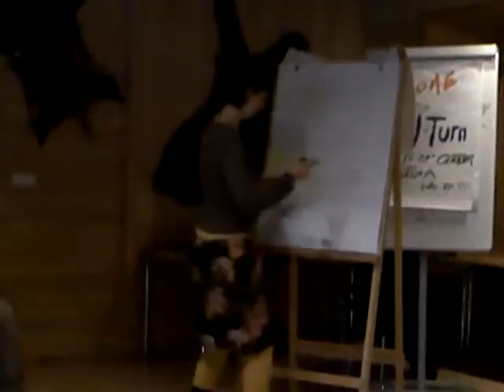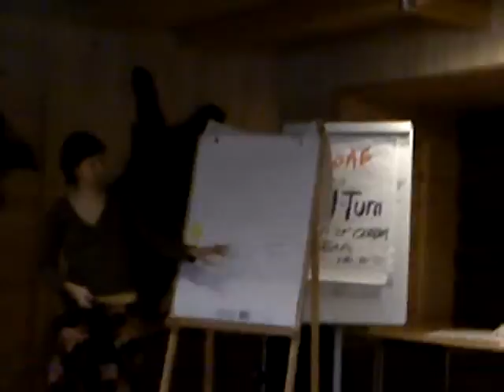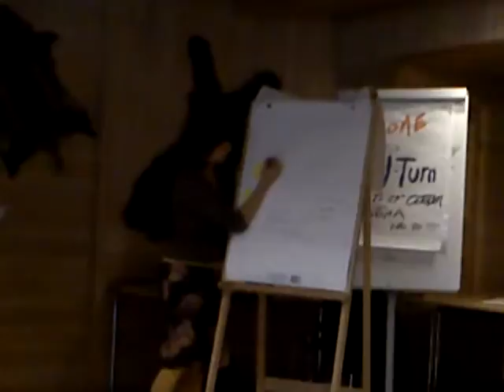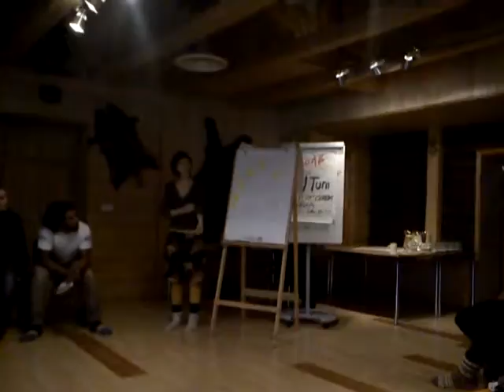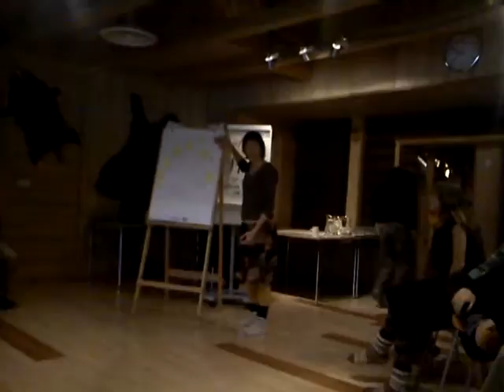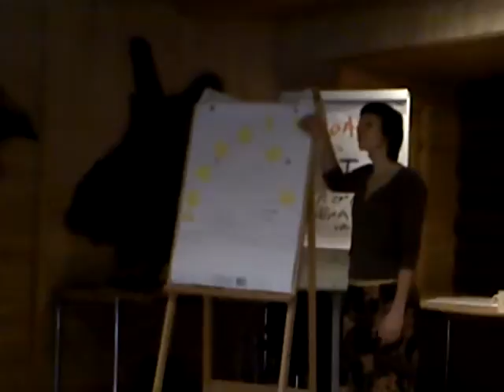MOV00410 1 Nature, Open Source Human, Draft Clip, Estonia, Eesti .:.